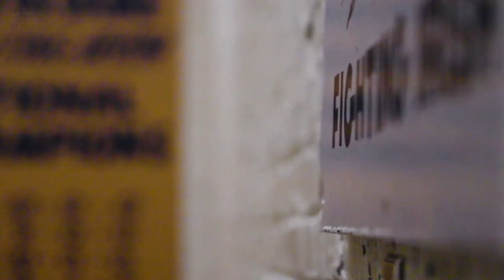"Titanium" || Notre Dame vs. Oklahoma State Fiesta Bowl Hype Video || FreemanEra ᴴᴰ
The Marcus Freeman Era is here.

No. 5 Notre Dame and No. 9 Oklahoma State will face off in the PlayStation Fiesta Bowl at State Farm Stadium in Glendale, Arizona on January 1, 2022.

LET'S GO IRISH!

I do not own the film or audio in this video.

Video: Notre Dame Fighting Irish/Youtube
Audio: Titanium (David Guetta & MORTEN Future Rave Remix)
Thumbnail: Matt Cashore